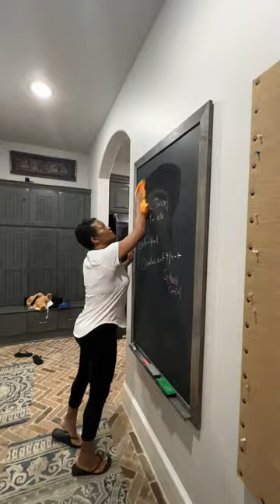Mudroom Organization 101: Keep Your Home's Entryway Clean & Clutter-Free 🏠 💪🏼 😀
Welcome to Just Jeannie!

In today's video, we're tackling the ultimate mudroom organization challenge! If you're tired of coming home to a cluttered and chaotic entryway, this one's for you!

Join us as we transform this high-traffic area into a stylish and functional space that will make coming home a breeze. From clever storage solutions to DIY hacks, we'll show you how to maximize every inch of your mudroom to keep shoes, jackets, bags, and more in perfect order.

Whether you're a seasoned organization pro or just starting your decluttering journey, this video has practical advice and ideas.